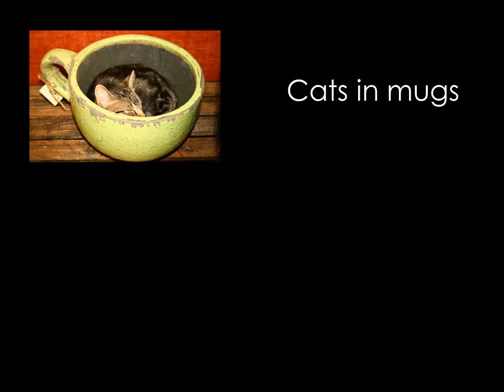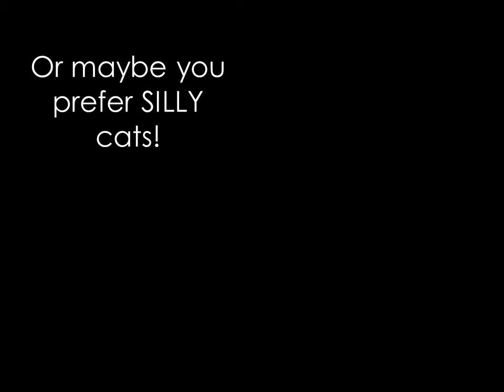Book trailer - Whiskers and Rhymes.wmv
Book trailer for Arnold Lobel's Whiskers & Rhymes.

For a class project